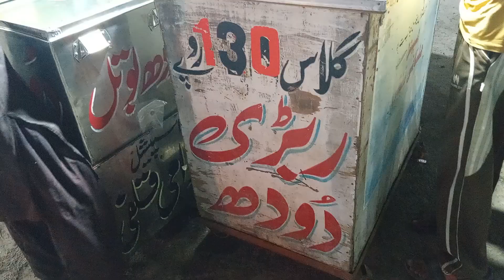Rabri Doodh 130 Rupay Glass🥤Panjabi Man Is Selling The Rabri Doodh😀 People are Crazy For Rabri Doodh